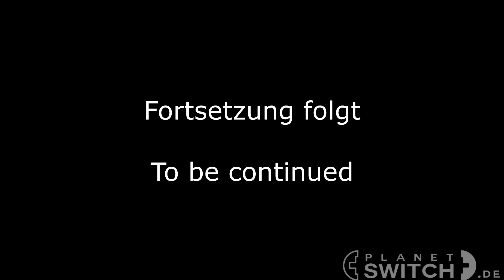SteamWorld Dig 2 (Switch) - Talk & Play (Eng/Ger Subs)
New and simple idea: We talk to developers and play their games! In this case we interviewed Brjann Sigurgeirsson, CEO from Image & Form!